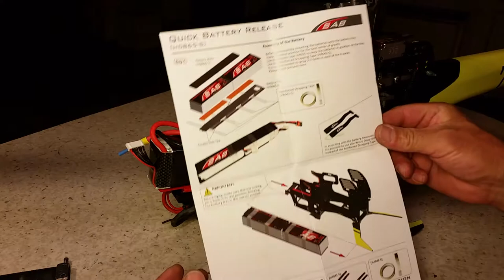SAB Goblin Lipo Schnellwechsel System 630 700 770 - Frank `s heli info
1A!!! Funktioniert hervorragend!!!